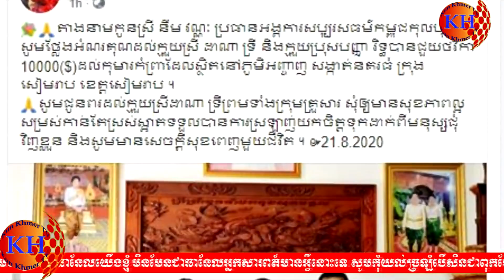ទ្រី ដាណា ជួយ10000$ដល់លោកជំទាវ ហ៊ុន ស៊ីណាត ដើម្បីតែ...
Welcome to Kun Khmer TV News.Kun Khmer TV News We are dedicated to promoting Khmer martial arts Thank you.
__ONE CHAMPIONSHIP
__PRODAL KH
__KUN KHMER SUPER FIGHT
__GLORY
__WLC
__MAUY THAI SUPERCHAM
__MAX MAUY THAI
__THAI FIGHT
__TOP KING
__K1
__WBC
__WBA
__PRODAL KUN KHMER
__BTV BOXING
__STORT ZONE
__CNC BOXING
__MAS FIGHT
__MAS FIGHT CAMBODIA
__ISKA CHAMPIOSHIP
________________________THANK YOU____________